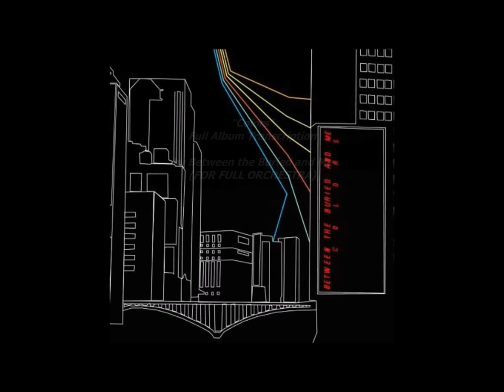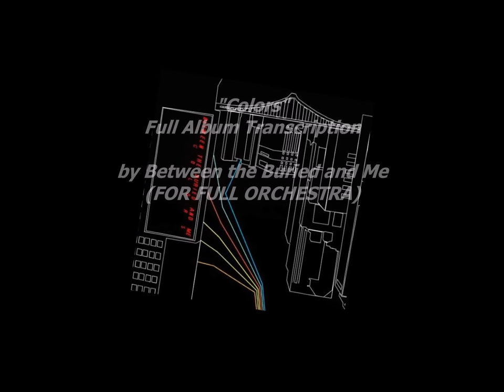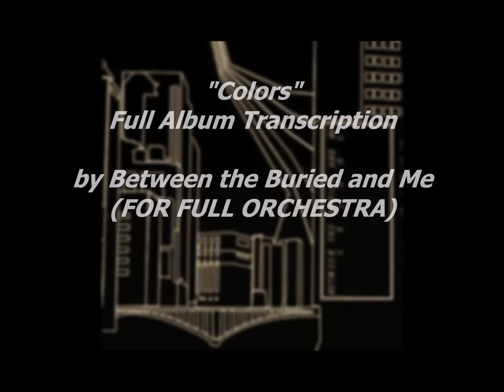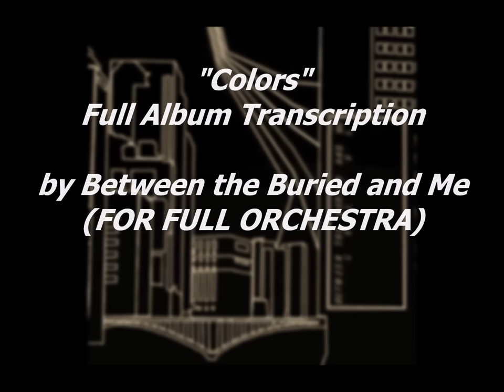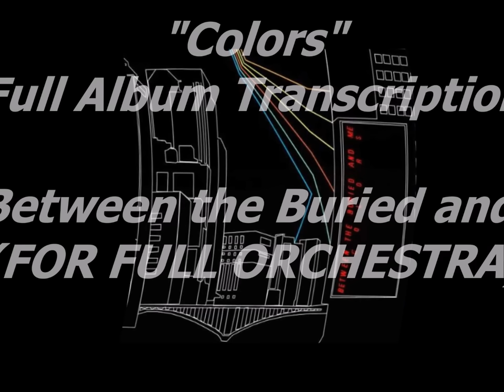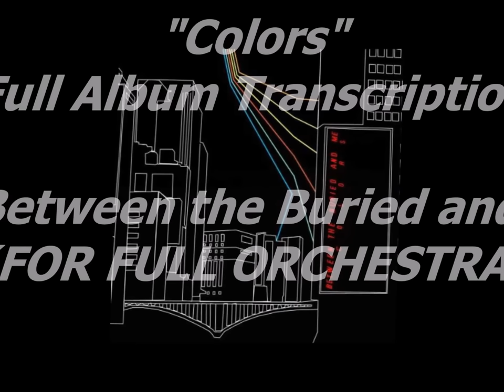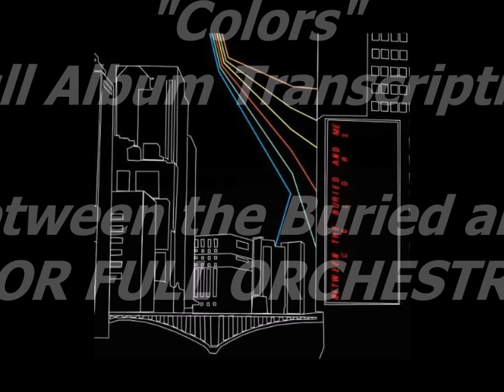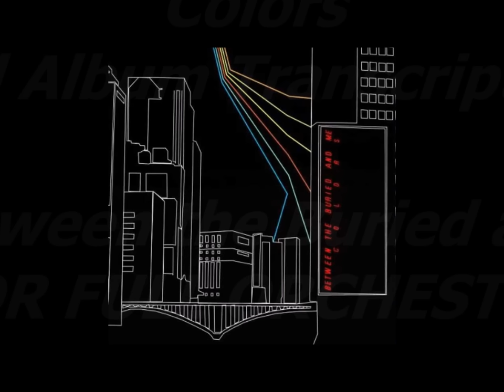"Colors" For Orchestra (Full Album Orchestration) (BTBAM)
I remember being a freshman in college and thinking that it would be awesome to transcribe this entire album for orchestra. At the time, I had only just finished "Foam Born", and the task seemed literally impossible. Like, fr bruh how I'm finna do this?

After completing dozens of other transcriptions, compositions, and other musical projects, I finally got the stones to take on this absolute monster of a project. I am so happy to share it with y'all. Share it with all of your Metal/Orchestra-lovin friends!

This album changed my life when I first heard it in 2008. It is among my favorite albums, and I consider it a masterpiece of modern progressive metal.

Feel free to support if you want more music and better sound quality:

Anyway, thanks for listening! I wouldn't have the courage to go after this passion of mine without all of you cheering me on. You're dope and I love y'all

Parallax II orchestration is out now.

Track timestamps
0:00 "A) Foam Born: The Backtrack"
2:21 "B) The Decade of Statues"
7:59 "Informal Gluttony"
14:58 "Sun of Nothing"
25:51 "Ants of the Sky"
39:10 "Prequel to the Sequel"
47:51 "Viridian"
51:23 "White Walls"

Spread love, reason, and music
-Mc